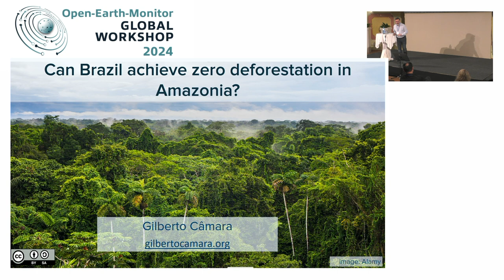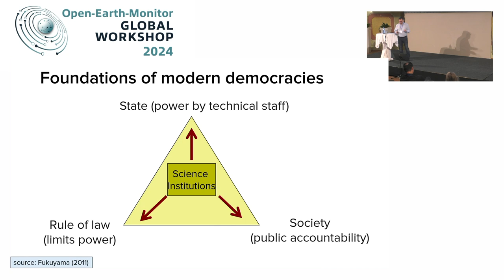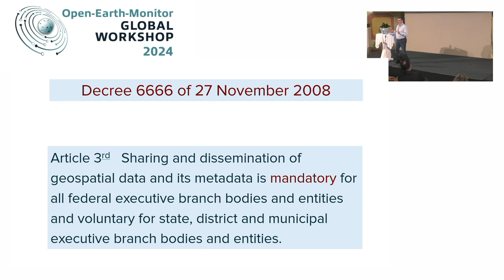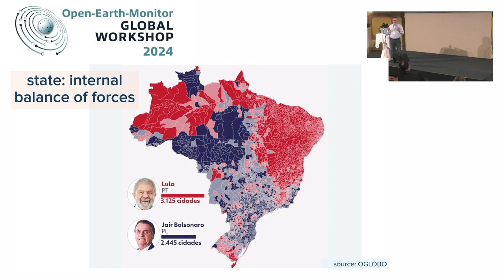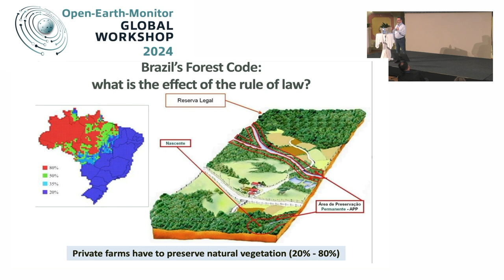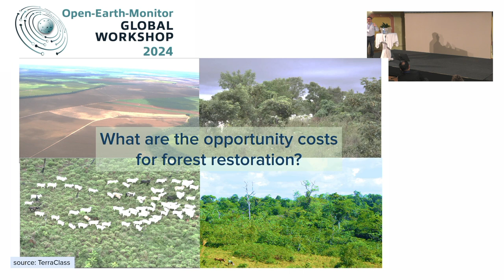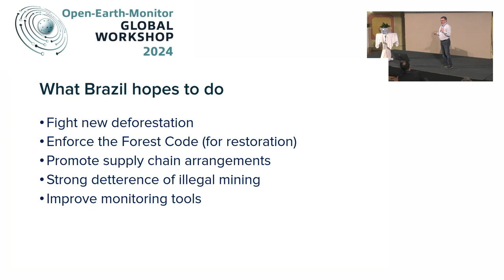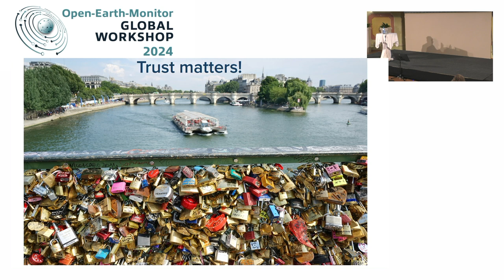Gilberto Camara: Can Brazil achieve zero deforestation in Amazonia?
“Can Brazil achieve zero deforestation in Amazonia?” by Gilberto Camara (INPE)
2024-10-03, Theatre Hall (Conference Center Laxenburg)